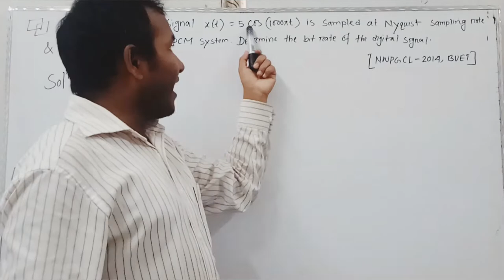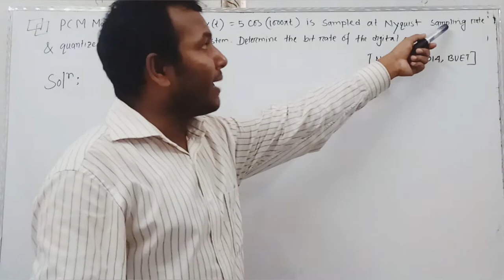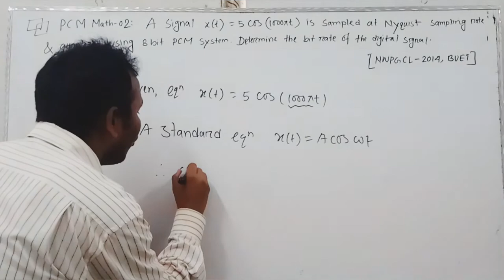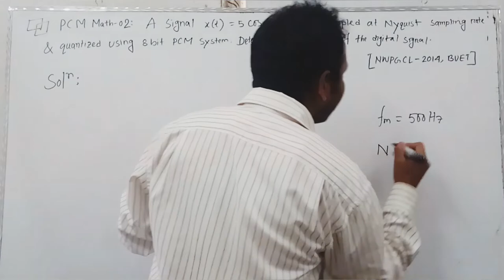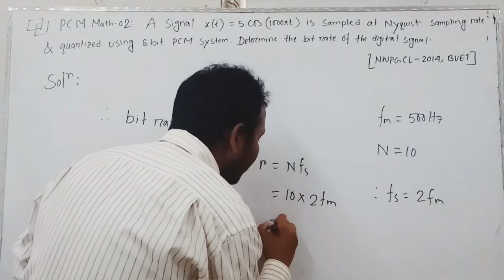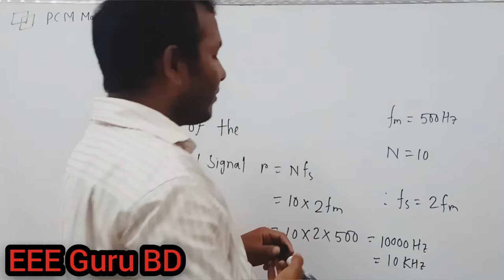Communication Part-01# PCM সম্পর্কিত গাণিতিক সমস্যা-০২|| PCM related solved problem-02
সহকারী প্রকোশলী নিয়োগ এবং বুয়েট এম এসসি ভর্তি পরীক্ষায় বুয়েট কর্তৃক গৃহীত  চাকুরির পরীক্ষায় বিভিন্ন সালে আসা PCM Related Solved Problem একসাথে।

লেকচার-০৫

সমস্যা-০১: Question: A TV signal (Audio and Video) has bandwidth of 4.5 MHz. The signal is sampled, quantized and binary-coded to obtain PCM signal. (i) Determine the sampling rate if the signal is to be sampled at a rate 20% above the Nyquist rate.[PGCB-2011, BUET]

সমস্যা-০২: প্রশ্নঃ A signals  x(t)= 5cos(1000πt) is sampled at Nyquist sampling rate  & quantized using 10 bit PCM system. Determine the bit rate of the digital signal. [NWPGCL-2014, BUET]

সমস্যা-০৩: প্রশ্নঃ A PCM system uses a uniform quantizer followed by a 7-bit binary encoder. The bit rate of the system is equal to 50x10^6 b/s. What is the maximum message bandwidth for which the system operates satisfactorily?

সমস্যা-০৪: In PCM, if the number of quantization levels is increased from 4 to 64, then determine  the bandwidth requirement will approximately be increased. [BPDB-2014, BUET]

সমস্যা-০৫: A PCM-TDM system multiplexes 10 voice-band channels each with a bandwidth of 300 kHz to 3400 kHz and use 256 level quantizer. If the signal is sampled at 17.647% higher than Nyquist rate, then what will be the maximum energy bandwidth of transmission channel? [DPDC-2014, BUET]

সমস্যা-০৬: An analog signal having 4 khz bandwidth is sampled at 20% higher than times the nyquist rate. The samples are quantized into 1024 levels. Determine whether channel capacity of 50kbps is sufficient for transmitting pcm signal. [PGCL-2017, BUET]

সমস্যা-০৭: An analog signal is quantized and transmitted using a pcm signal. If each samples at the receiving end of the system must best known to within 0.5% peak to peak full scale value, how many binary digit  must each sample contain?

সমস্যা-০৮: A PCM-TDM system multiple xing 10 voice channel, each of bandwidth 2KHz are to best transmitted simultaneously by binary PCM. The maximum tolerable error in sample amplitude is 0.2% of peak to peak signal amplitude. The signal must be sampled at least 20% above the Nyquist rate. Framing & Synchronizing requires an addition 1% extra bits. What will be the data rate of binary coded signal?

সমস্যা-০৯: It is desired to set up a central station for simultaneous monitoring of the electrocardiograms (ECGs) of 10 hospital patients. The data from the rooms of the 10 patients are brought to a processing centre over wires and are samples, quantized, binary coded and time-division multiplexed. The multiplexed data are now transmitted to the monitoring station. The ECG signal bandwidth is 100Hz. The acceptable error in sample amplitude is 0.25% of the peak signal amplitude. The sampling rate must be at least twice the Nyquist rate. Determine the minimum cable bandwidth needed to transmit these data. [BPDB-2018, BUET]

সমস্যা-১০: The signal x(t)= 2 sin(500πt)+ 3sin(1400πt)+2 sin(3400πt)+2sin(6900πt). If it is band limited by (300-3400)Hz & It's quantization level is 512. Determine the data rate of the signal.

ধন্যবাদ